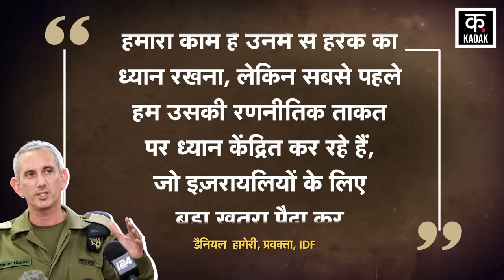Israel Hezbollah War: हिजबुल्लाह के लड़ाकों ने इजराइल के लिए बिछाया 'मौत का जाल' | IDF Lebanon |N18G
The Israel Hezbollah War has begun amidst the Israel Hamas War. The Israeli Army is gathering at the Lebanon Border. But, many experts are expressing great apprehensions about this. Some experts say that IDF Lebanon Ground Invasion could prove to be a huge mistake for the Israeli Army. Actually, Israeli Media House Yedioth Ahronoth says that Hezbollah's attack on the Tel Aviv Mossad Headquarter last week with a Qader 1 Ballistic Missile is a sign of a big danger. This was a historic attack for Israel. Because, during the 2006 war, Hezbollah Chief Hassan Nasrallah had promised to attack Haifa and beyond. Today Hezbollah can attack Israel even from inside Tel Aviv.

Israel Hamas War के बीच Israel Hezbollah War की शुरुआत हो चुकी है. Israeli Army Lebanon Border पर इक्कट्ठा हो रही है. लेकिन, इसको लेकर कई जानकार बड़ी आशंका जता रहे हैं. कुछ जानकारों का कहना है कि IDF Lebanon Ground Invasion Israeli Army के लिए बहुत बड़ी भूल साबित हो सकती है. दरअसल, Israeli Media House Yedioth Ahronoth का कहना है कि हिजबुल्लाह ने पिछले हफ्ते Tel Aviv Mossad Headquarter Attack Qader 1 Ballistic Missile एक बड़े खतरे का संकेत है. Israel के लिए ये एक ऐतिहासिक हमला था. क्योंकि, 2006 के युद्ध के दौरान Hezbollah Cheif Hassan Nasrallah ने Haifa और उससे दूर तक हमला करने का वादा किया था. आज Hezbollah Tel Aviv से भी भीतर इज़रायल में हमला कर सकता है.